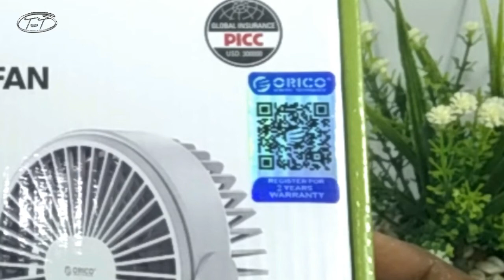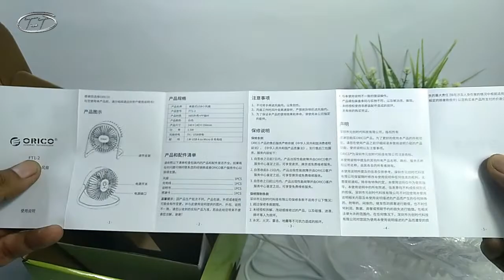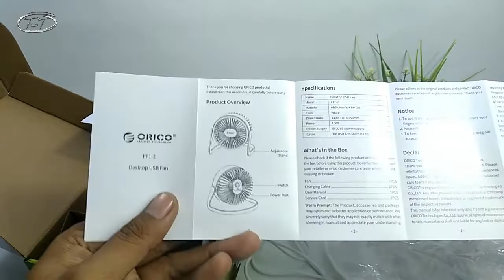Kipas Angin mini usb Orico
Mungkin diantara teman-teman ada yang membutuhkan atau bahan pertimbangan sebelum membeli kipas angin mini.
Hanya 1,5 W
Product Dimension : 140*140*150mm
Fan Demension : 112*19mm
Simak Videonya.